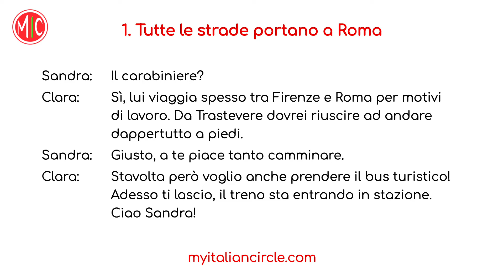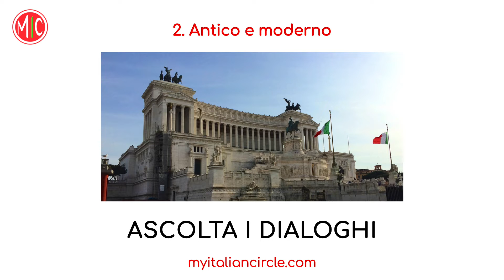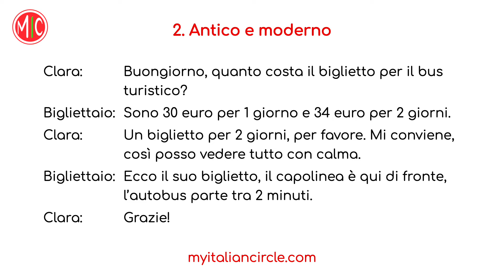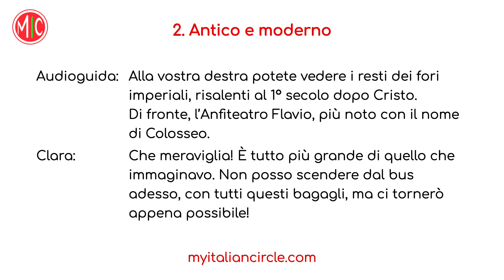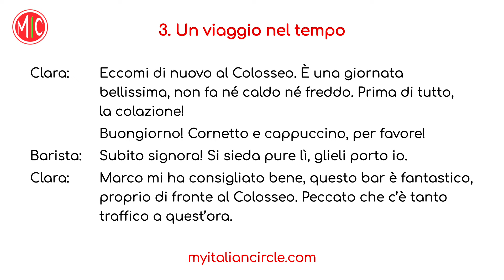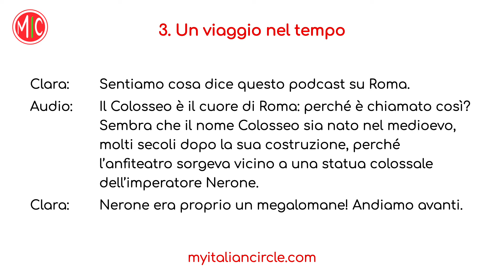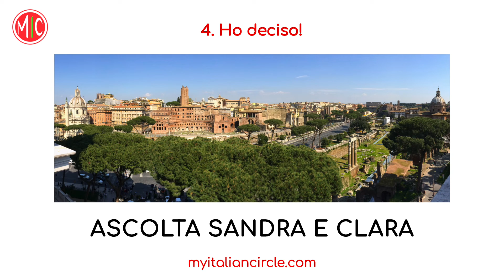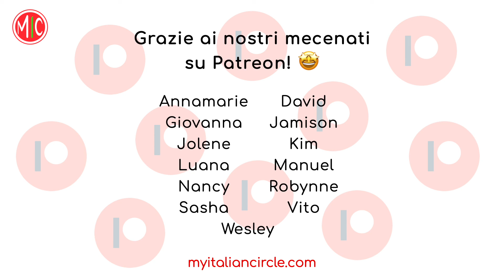Italian Listening Practice 15 - Tutte le strade portano a Roma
Venezia, Bologna, Firenze... Roma! Il treno sta entrando in stazione, siamo nella capitale. In episode 4 of this listening practice we discover the eternal city of Rome.  On the train, on the bus, at the café: listen to the four dialogues and test your comprehension by answering Anna's questions. Listen a second time with the transcription and note down new words. Have you ever been to Rome? How was it?

We also prepared a special PDF with additional content for our patrons.

To review the basics, check our Free Beginner Course and download our free Italian Grammar Basics PDF

We are Anna & Diana, we are Italian and we’ve been working with languages all our life. Our goal is to provide high-quality Italian lessons for beginners and beyond. No clickbait, no rambling, just useful content to support your language learning process. We also make videos about Italy and the Italian culture - check them out!